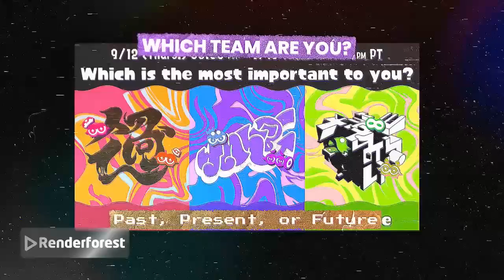Splatoon 3 - # 36 part2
Episode 36
Welcome to the GRAND FESTIVAL!! (part 2, recorded sept 13 2024)
We are in the end game with the finale of the Splatfest. Team Past represents the Squid Sisters!!! Let us shine & play on!! The tri-color starts at the get go with multiple stages.. Plus special guests.
Special Guest: ArctendoTV (from the Lions Den)
timestampers
0:00 intro
0:27 Past v Present Mincemeat Metalworks x10
3:22 Past v Present Barnacle & Dime
6:18 Past v Present Barnacle & Dime
8:59 Past v Present Mincemeat Metalworks
12:00 Tri-Color Robo ROM-en defending team
14:56 outro